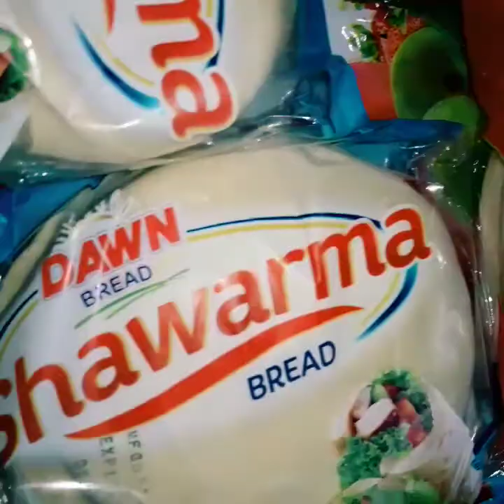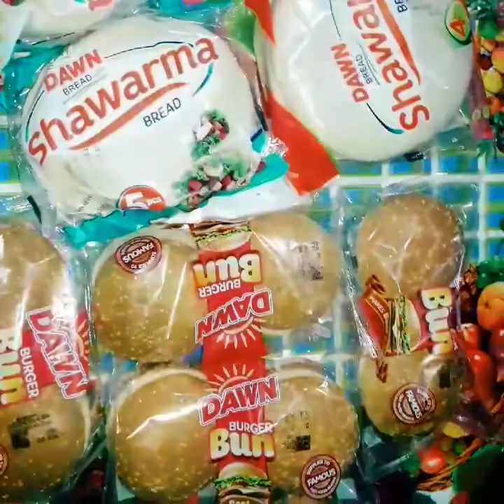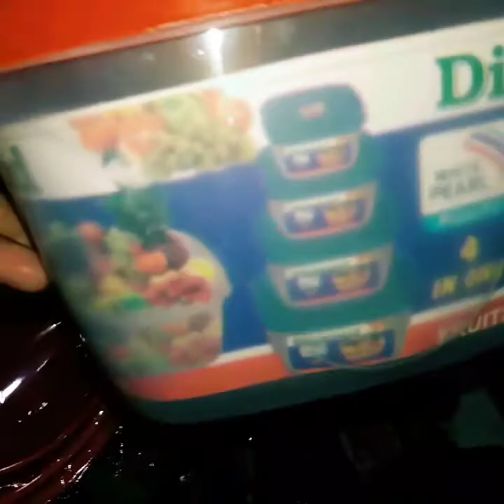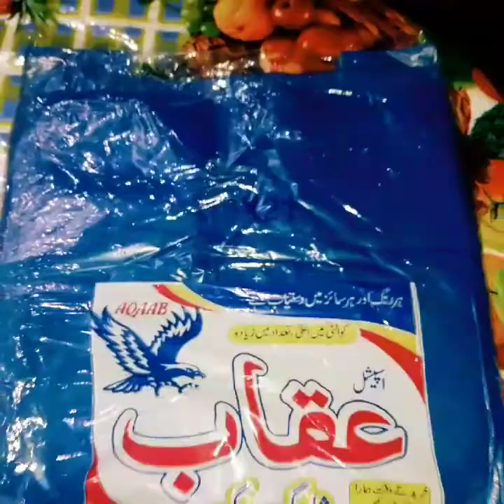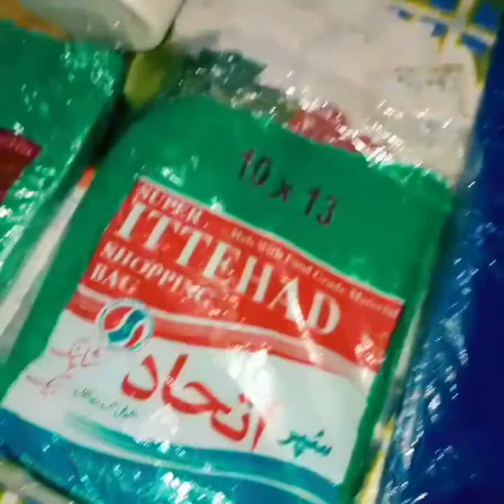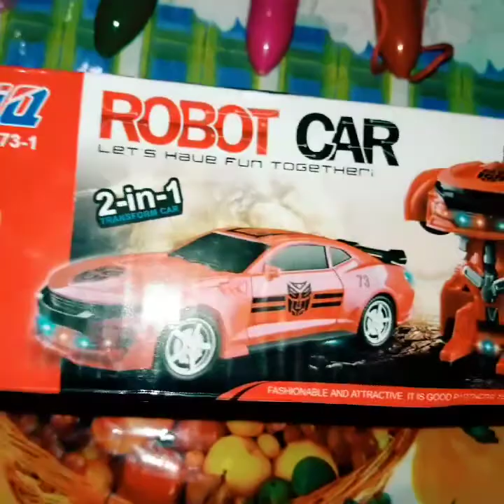My Family Life in Pakistan 🇵🇭💙🇵🇰 namimili ng grocery sa Supermarket